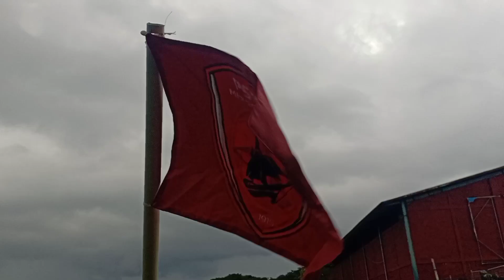YURAN DIBERI LATIHAN KHUSUS | DISIAPKAN LAWAN SULUT UNITED